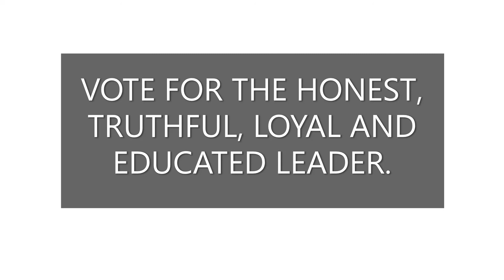civic education PART2